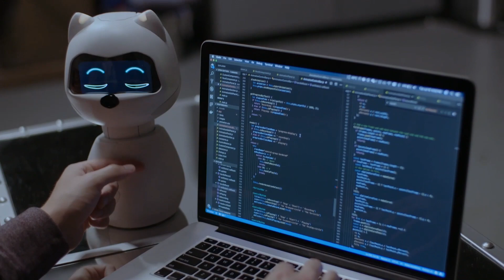Meet Kiki: Your New AI Robot Sidekick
A robot sidekick? I guess there are a few people who have dreamed of that as a child - or maybe even as an adult. Enter Kiki. The robotic companion is conscious, always learning, and keeps on evolving. It learns from interactions and every time you do something together, you potentially shape Kiki's personality. Read the full article on our website as linked below...

Editorial notice: The footage has been provided by the makers of Kiki and is owned by the same.